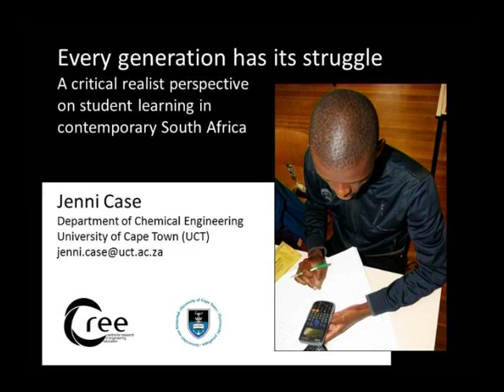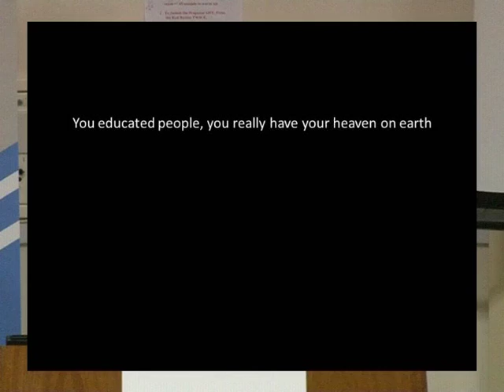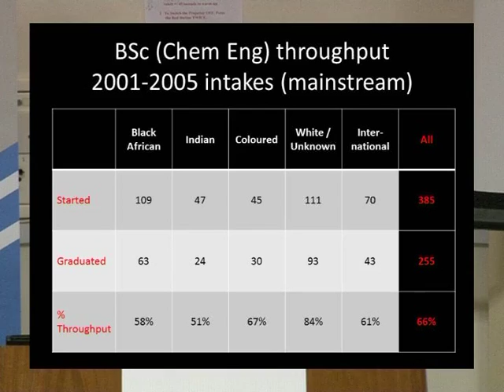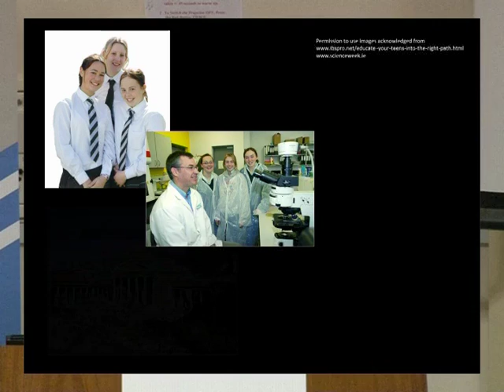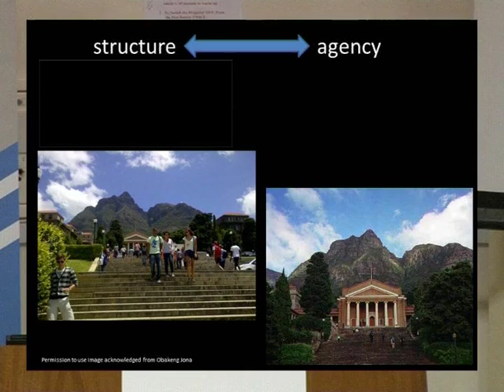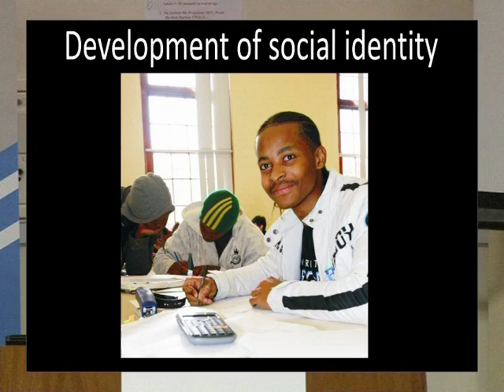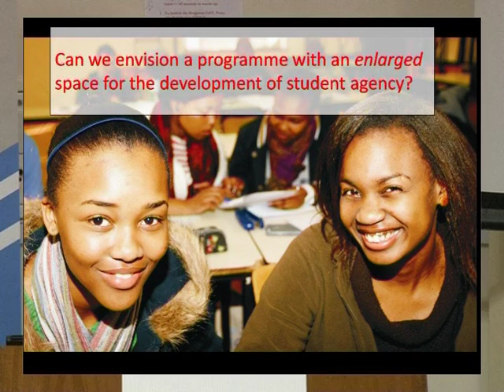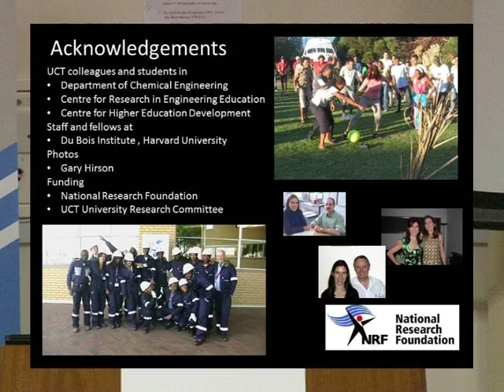UCT's Professor Jenni Case speaks on student learning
Professor Jenni Case delivered her inaugural lecture at the University of Cape Town on 1 August 2012 titled "Every Generation has its Struggle: A critical realist perspective on student learning in contemporary South Africa".